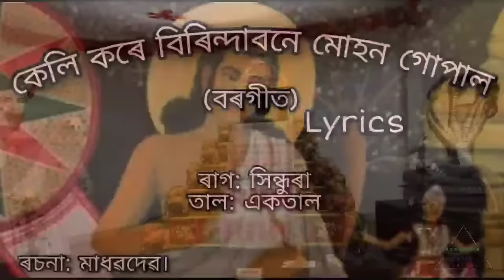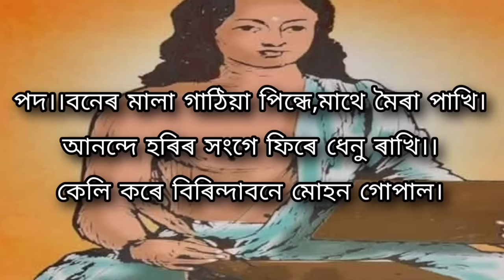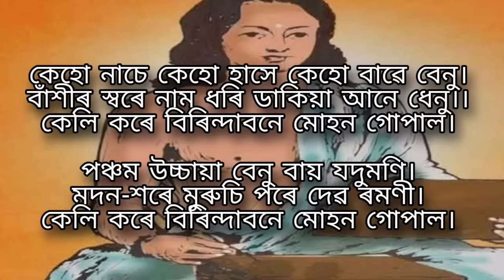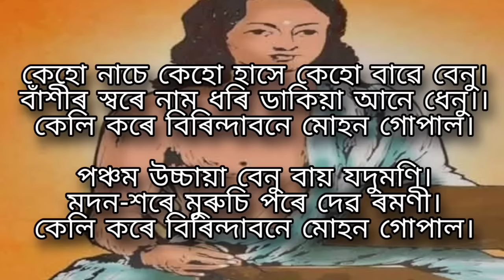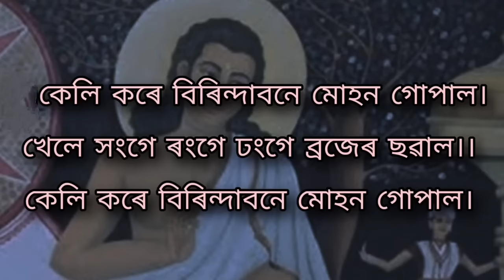Keli Kore Birindabone borgeet(কেলি কৰে বৰগীত)||Madhabdev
Borgeet:Keli kore birindabone
by Madhabdev